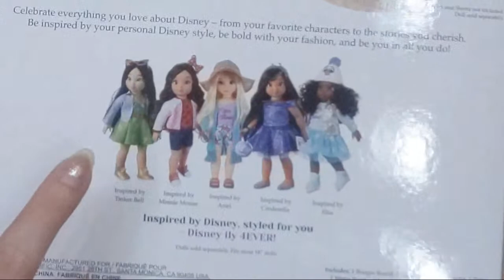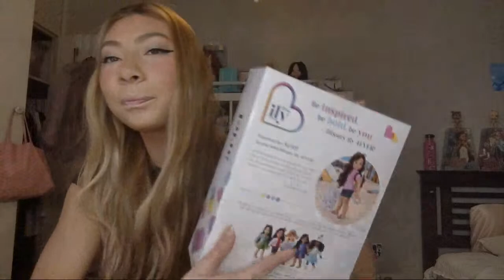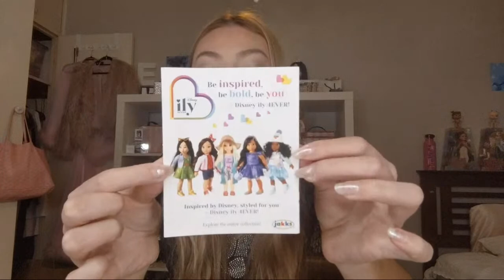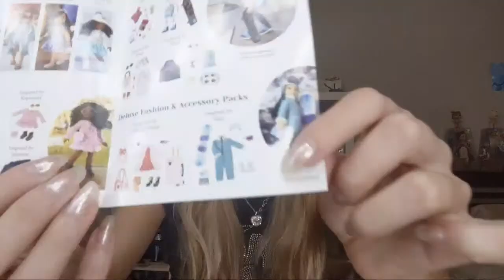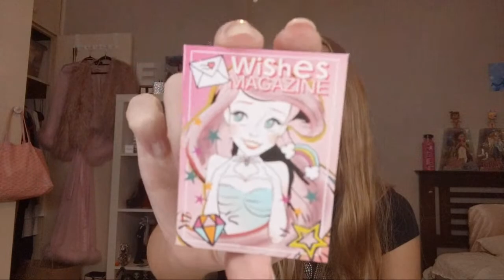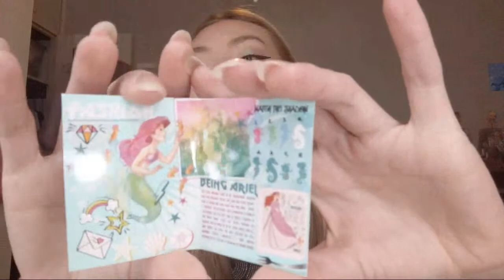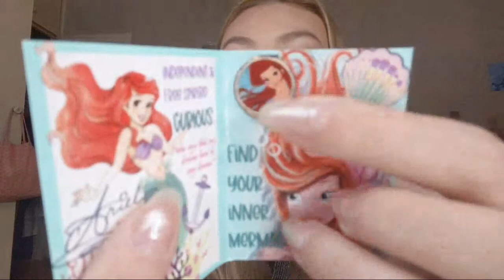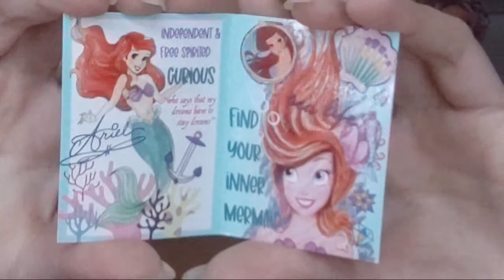BUILD A BEAR! MEET MY BUNNY 🐰🐇 + DISNEY ILY FOREVER ARIEL 🧜‍♀️ LITTLE MERMAID FASHION ACCESSORY PACK